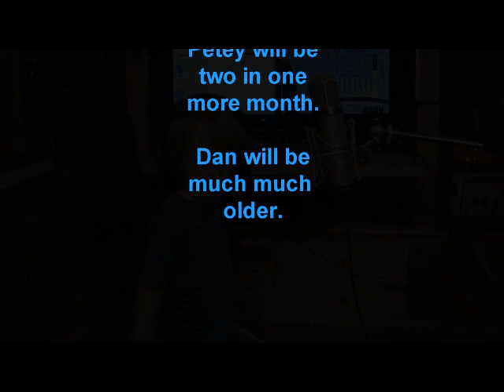Monkey Butt and a Couch Potato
This is my first collaboration with my son Petey.  He loves screwdrivers.